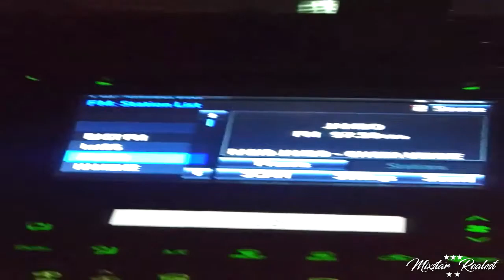Out Deh VLogz Radio Jambo 97.5 Fm Nrb...✅